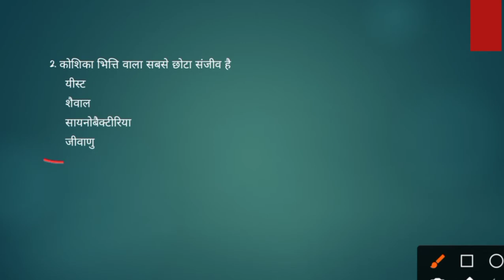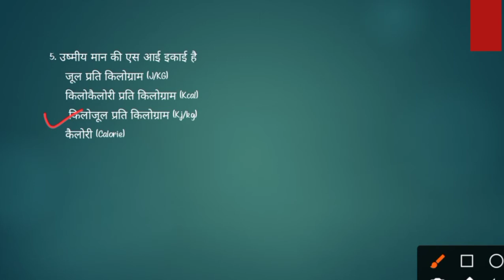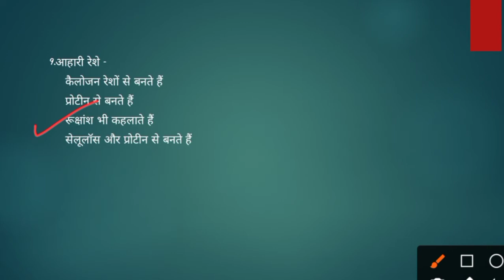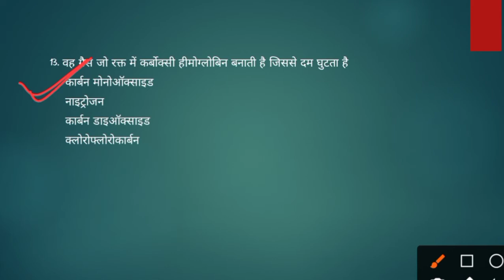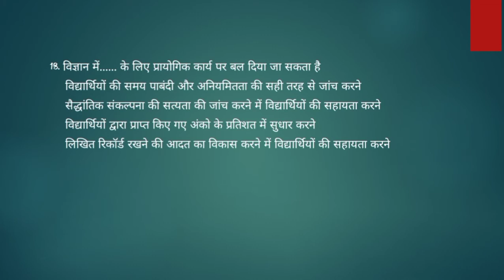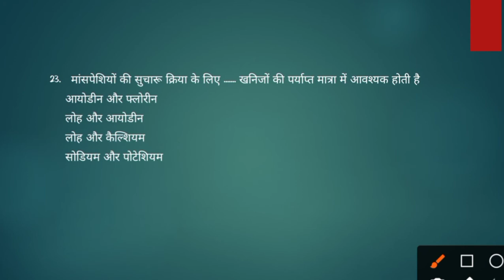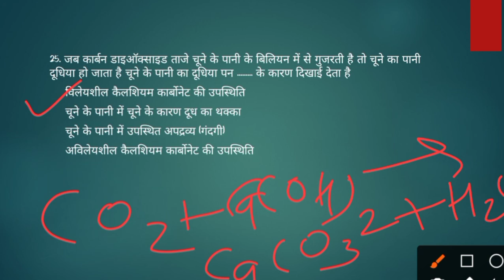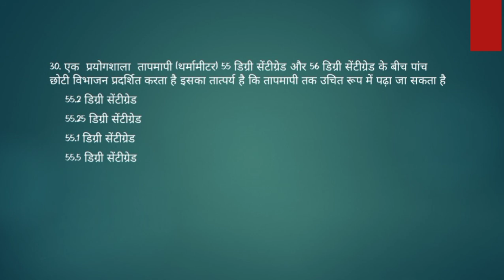CTET SCIENCE PAPER-2 Previous year science questions || CLASS-3 || हिंदी में|| By Nandani Singh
Previous Year Paper 29 January 2012. Solved Paper.

PDF Link